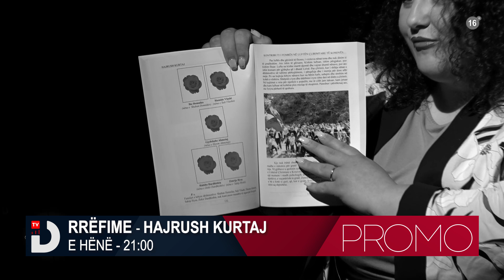PROMO: Rrefime - Hajrush Kurtaj